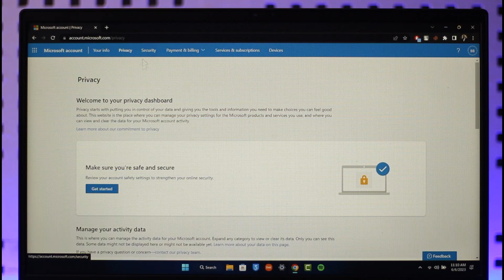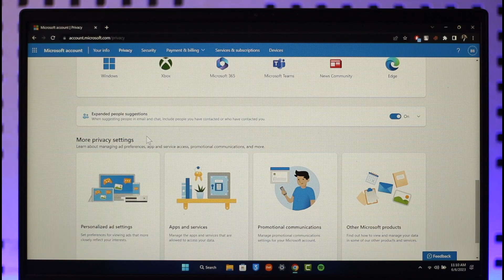How to Remove App Access from Microsoft Account !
This video guides you through an easy step-by-step process to remove app access from your Microsoft account. So make sure to watch this video till the end.

~ Chapters:
0:00 Introduction
0:13 General Info
1:40 Conclusion